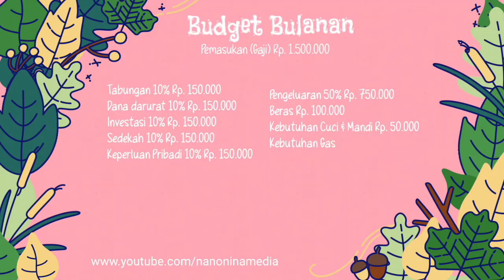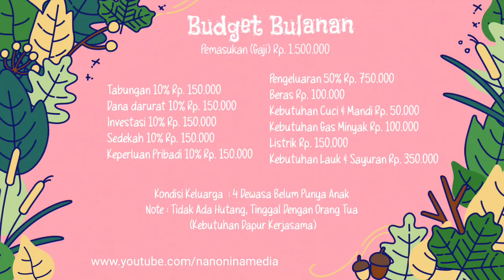Cara Mengatur Keuangan Rumah Tangga Dengan Gaji 1,5 Juta Perbulan